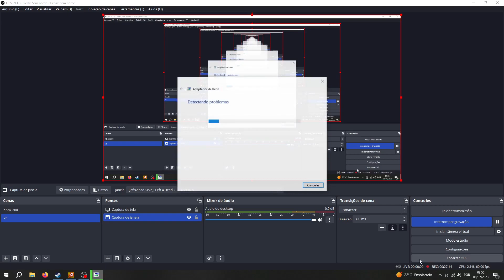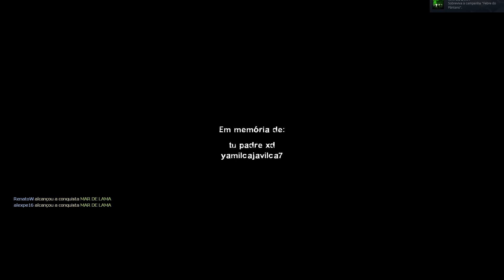Left 4 Dead 2 - Swamp Fever - Gameplay - PC - 1080p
Gameplay de uma partida cooperativa online de Left 4 Dead 2 - na fase Swamp Fever.

Modo campanha e dificuldade no Easy !

Acompanhe a jogatina e recomendo esse jogão ! 🔥

AMD Ryzen 5 1600X - 3.6 Ghz Stock
HyperX Fury - 2x8 GB - DDR4 2400 MHz